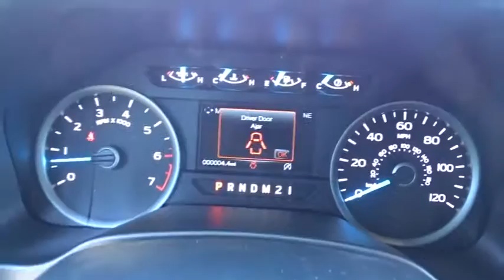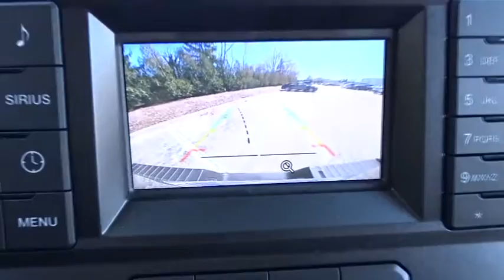2017 Ford F-150 Niles, Schaumburg, Chicago, Highland Park, Arlington Heights, IL F37095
Bredemann Ford
2038 Waukegan Rd

TRANSMISSION: ELECTRONIC 6-SPEED AUTOMATIC  -inc: tow/haul and sport mode (STD),XLT SPORT APPEARANCE PACKAGE  -inc: unique interior finish  Box Side Decal  Tires: P275/65R18 OWL A/S  Black Billet Style Grille w/Body-Color Surround  black mesh insert  Wheels: 18 6-Spoke Machined-Aluminum  magnetic painted pockets  Accent-Color Step Bars  Body-Color Door & Tailgate Handles  body-color bezel on side doors and black on tailgate  Body-Color Front & Rear Bumpers  body-color front fascia and wheellip moldings  Single-Tip Chrome Exhaust,ENGINE: 2.7L V6 ECOBOOST  -inc: auto start/stop  3.55 Axle Ratio  GVWR: 6 500 lbs Payload Package,3.55 AXLE RATIO,FRONT LICENSE PLATE BRACKET  -inc: Standard in states requiring 2 license plates  optional to all others,EQUIPMENT GROUP 301A MID  -inc: 4.2 Productivity Screen in Instrument Cluster  Class IV Trailer Hitch Receiver  towing capability up to 5 000 lbs  on 3.5L Ti-VCT engine (998) and 2.7L EcoBoost engine (99P) or up to 7 000 lbs  on 3.5L EcoBoost engine (99G) and 5.0L V8 engine (99F)  smart trailer tow connector and 4-pin/7-pin wiring harness  Rear Window Defroster  Rear Under-Seat Storage  Fixed Backlight w/Privacy Glass  BoxLink  4 premium locking cleats  8-Way Power Driver's Seat  Radio: Single-CD/SiriusXM w/7 Speakers  a 6-month prepaid subscription  Service is not available in Alaska and Hawaii  Subscriptions to all SiriusXM services are sold by SiriusXM after trial period  If you decide to continue service after your trial  the subscription plan you choose will automatically renew thereafter and you will be charged according to your chosen payment method at then-current rates  Fees and taxes apply  To cancel you must call SiriusXM at 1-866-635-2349  See SiriusXM Customer Agreement f,110V/400W OUTLET  -inc: 2nd outlet in the console,Four Wheel Drive,Power Steering,ABS,4-Wheel Disc Brakes,Brake Assist,Aluminum Wheels,Tires - Front All-Terrain,Tires - Rear All-Terrain,Conventional Spare Tire,Tow Hooks,Power Mirror(s),Intermittent Wipers,Variable Speed Intermittent Wipers,Privacy Glass,Power Door Locks,Daytime Running Lights,Automatic Headlights,Fog Lamps,AM/FM Stereo,CD Player,MP3 Player,Steering Wheel Audio Controls,Bluetooth Connection,Auxiliary Audio Input,Smart Device Integration,Cloth Seats,Split Bench Seat,Driver Adjustable Lumbar,Passenger Adjustable Lumbar,Pass-Through Rear Seat,Rear Bench Seat,Adjustable Steering Wheel,Power Windows,Keyless Entry,Cruise Control,A/C,Driver Vanity Mirror,Passenger Vanity Mirror,Floor Mats,Engine Immobilizer,Security System,Traction Control,Stability Control,Front Side Air Bag,Tire Pressure Monitor,Driver Air Bag,Passenger Air Bag,Passenger Air Bag Sensor,Front Head Air Bag,Rear Head Air Bag